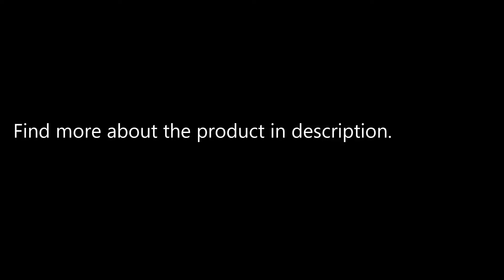Pet Grooming Glove Brush